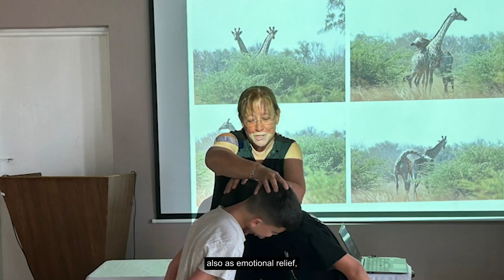90 Seconds: The Healing Power of Science, Oct. 7, 2023 — Dr. Liat Ben David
Dr. Liat Ben David, CEO of the Davidson Institute of Science Education, shares how the educational arm of the Weizmann Institute of Science has adjusted following the October 7 terrorist attack in order to continue their regular programming, offer relief activities to displaced families, and remain resilient for one another.

This video is 90-seconds long – the time the Weizmann staff has from siren to safe room.